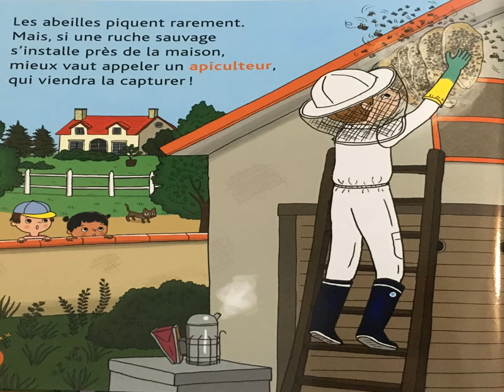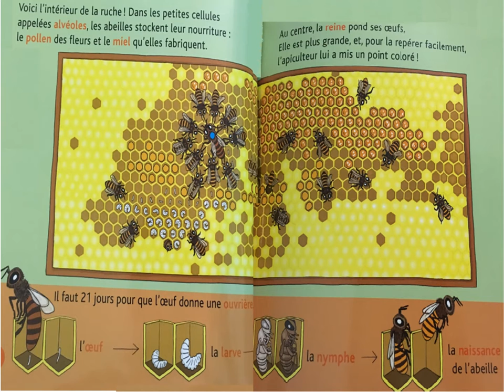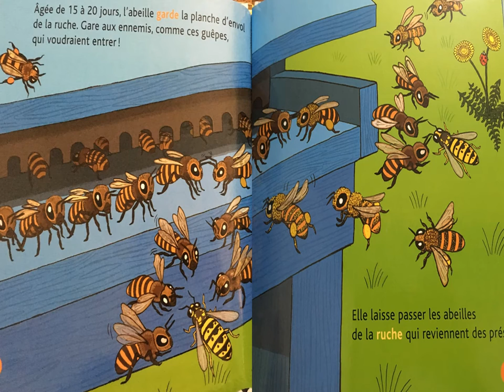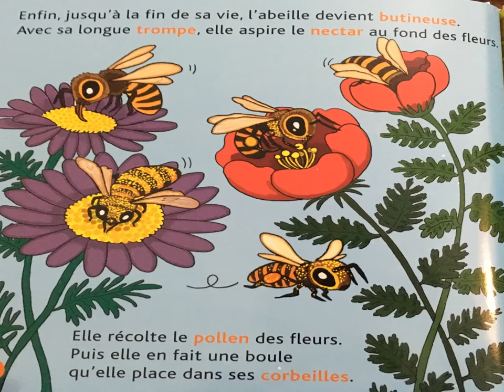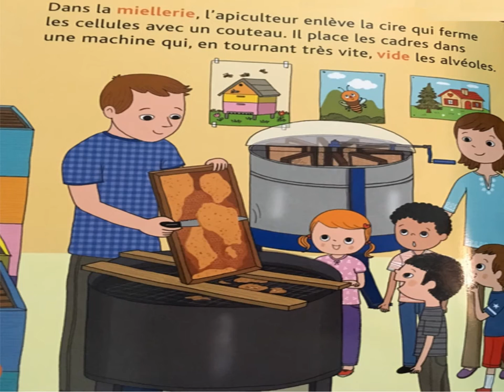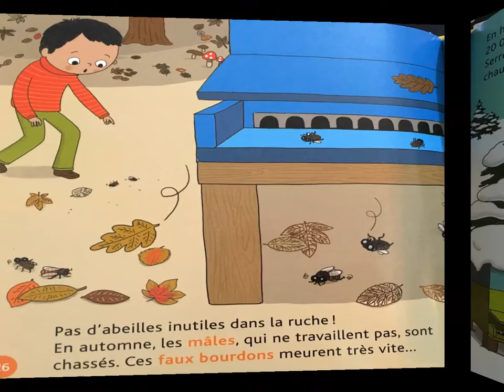Les abeilles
Bzzz... Pendant que les butineuses sont aux champs, les gardiennes protègent la ruche, la reine pond ses œufs et les magasinières stockent le miel.
Les abeilles : tout un monde à découvrir!